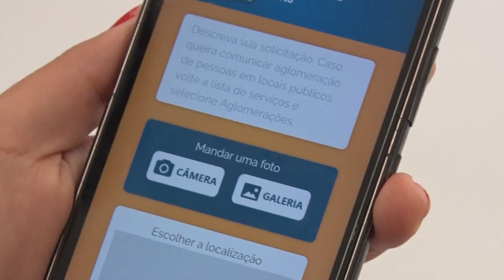App denúncia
INFORMAÇÕES:
Assista:
 PUC HD » Canal 24.1 | CLARO NET SD 22 E 695 HD » Canal 22 | VIVO TV - SKY HD -324